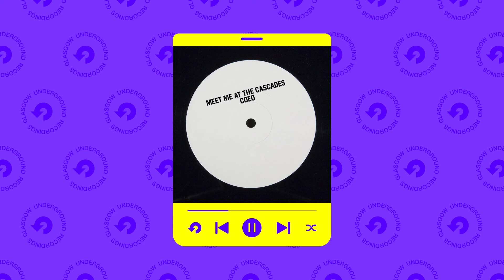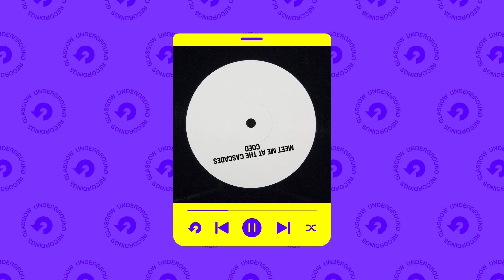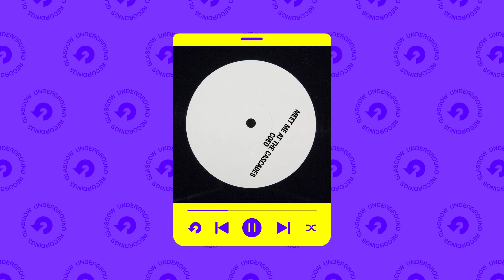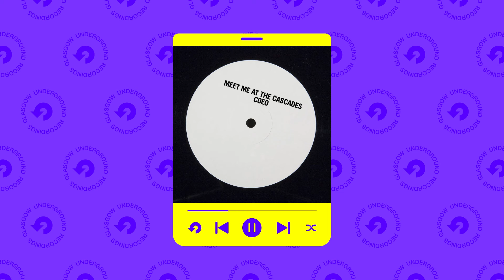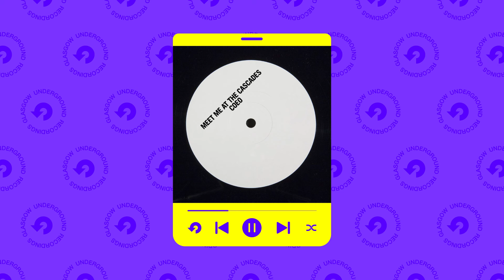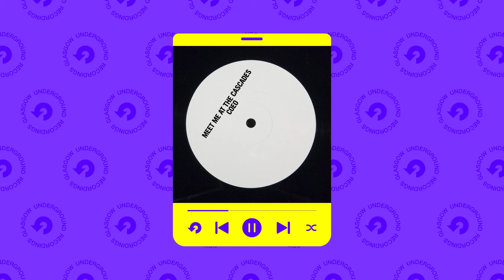Coeo - “Meet Me at the Cascades” (Original Mix) [Toy Tonics]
Track iD: Coeo - “Meet Me at the Cascades” (Original Mix) [Toy Tonics]